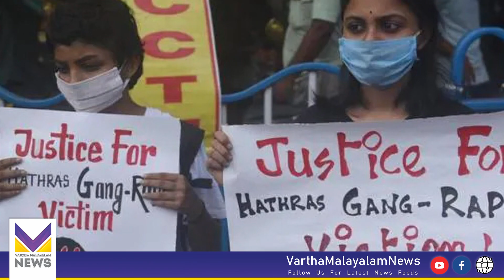രാജ്യത്തെ നടുക്കിയ ഹാത്രസ് കൊലപാതകത്തിൽ ശിക്ഷ വിധിച്ച്‌ കോടതി | Hathras Rape | UP | Court Verdict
ഹാഥ്രസില്‍ ദലിത് പെണ്‍കുട്ടി കൂട്ട ബലാത്സംഗത്തിന് ഇരയായി കൊലപ്പെട്ട കേസില്‍ മുഖ്യപ്രതി സന്ദീപിന് ജീവപര്യന്തം തടവ് ശിക്ഷ വിധിച്ച്‌ വിചാരണ കോടതി. രാജ്യത്തെ നടുക്കിയ ഹാത്രസ് കൊലപാതകത്തില്‍ അറസ്റ്റിലായ 4 പേരില്‍ 3 പേരെ കോടതി വെറുതെവിട്ടു.

ഉത്തര്‍പ്രദേശിലെ പ്രത്യേക കോടതിയാണ് 3 പേരെ കുറ്റവിമുക്തരാക്കിയത്. രവി, ലവ കുശ്, രാമു എന്നിവരെ വെറുതെ വിട്ട കോടതി സന്ദീപ് എന്ന പ്രതി കുറ്റക്കാരനാണെന്നും കണ്ടെത്തി. ഐപിസി 304 പ്രകാരമാണ് സന്ദീപിനെതിരെ കുറ്റം ചുമത്തിയിരിക്കുന്നത്.

2020 സെപ്റ്റംബര്‍ 14നാണ് രാജ്യത്തെ നടുക്കിയ ഹാത്രസ് കൊലപാതകമുണ്ടായത്. 19 വയസ്സുകാരിയായ ദളിത് പെണ്‍കുട്ടിയെ 4 പ്രതികളും ചേര്‍ന്ന് ക്രൂരമായി പീഡിപ്പിച്ചു കൊലപ്പെടുത്തുകയായിരുന്നു. സംഭവം നടന്നയുടനെ തിടുക്കപ്പെട്ട് കുട്ടിയുടെ മൃതദേഹം ദഹിപ്പിച്ച യു.പി പോലീസിന്റെ നടപടിക്കെതിരെ രാജ്യവ്യാപകമായി വലിയ പ്രതിഷേധം ഉയര്‍ന്നുവന്നിരുന്നു.